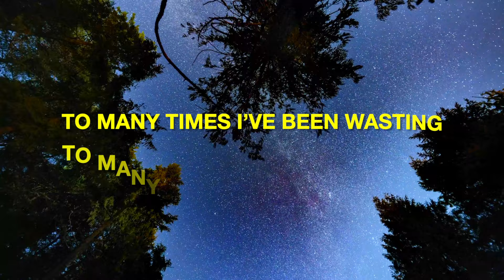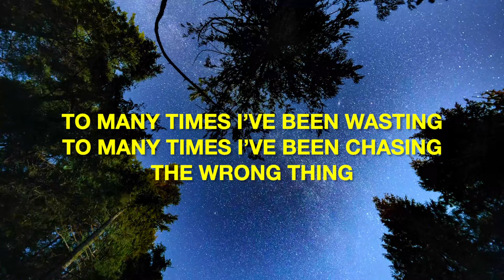Only You Yah (Lyrics Video) Elijah Rush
2 Colossians, I see my transgressions ever before help me Yahuah to become whole in your sight not swaying to the left or to the right